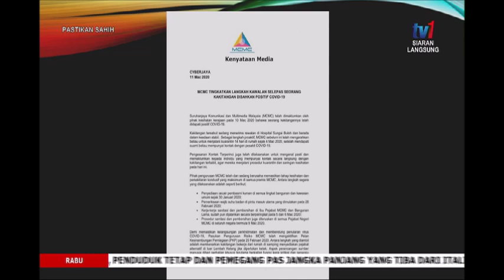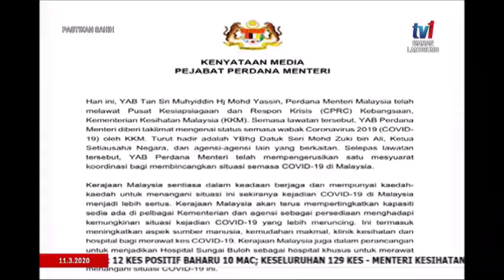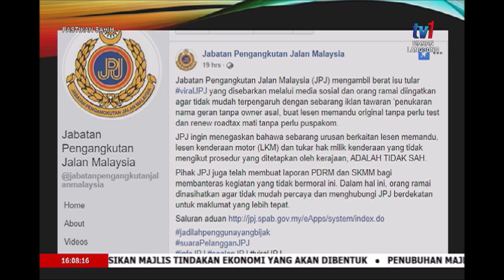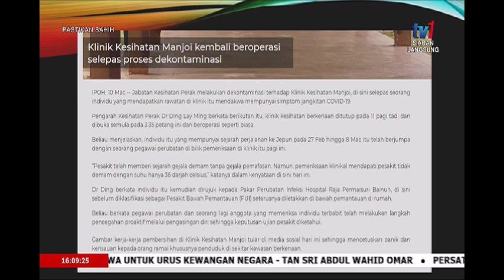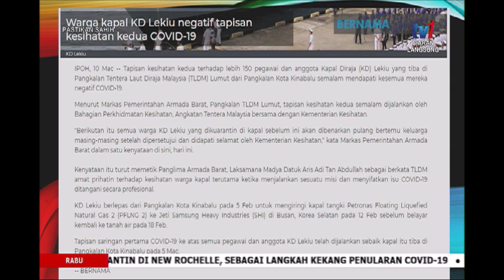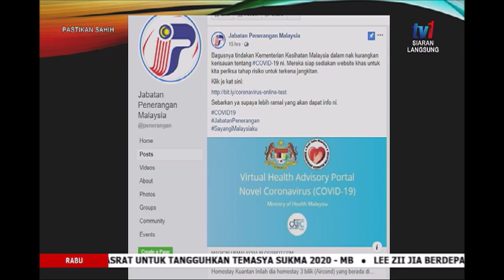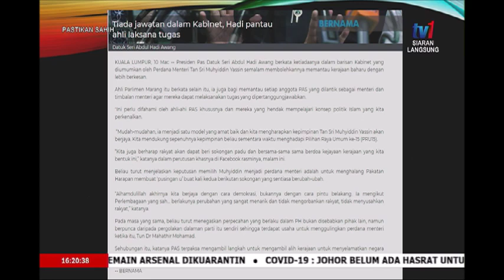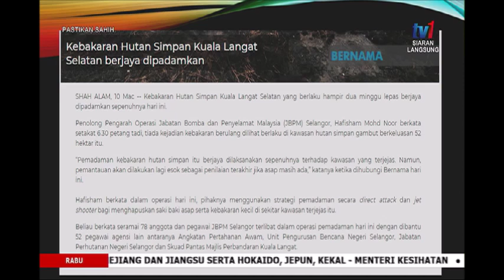11 MAC 2020 – PASTIKAN SAHIH